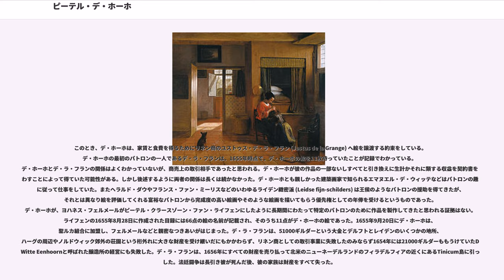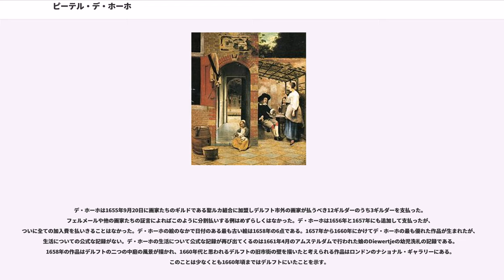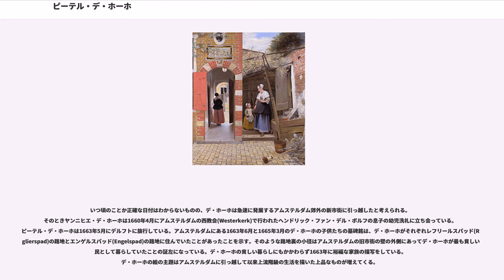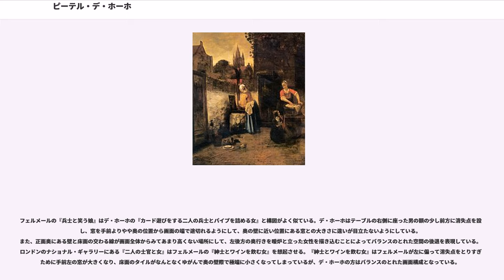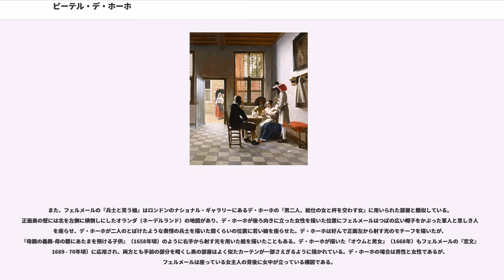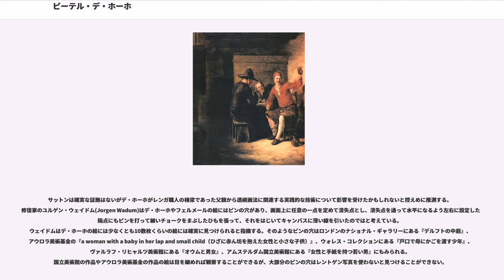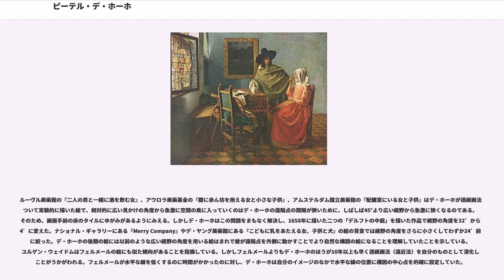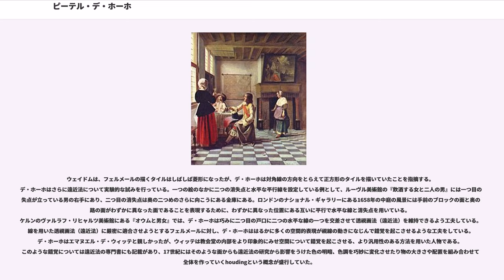ピーテル・デ・ホーホ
ピーテル・デ・ホーホ（Pieter de Hooch、HooghないしHoogheとも、1629年12月20日 - 1684年3月24日）は、17世紀のオランダの画家。オランダ全盛時代（「黄金時代」）の風俗画家の一人に数えられ、とくにデルフト時代の風俗画はデルフト派の絵画として高く評価されている。ヨハネス・フェルメールとほぼ同時代を過ごし、フェルメールの作品にも影響を与えていることでも知られる。

デ・ホーホは、1629年12月20日にロッテルダムの改革派教会で幼児洗礼を受けた。彼の父親は、ヘンドリック・ヘンリッツ・デ・ホーホ(Hendrick Henricksz de Hooch)でレンガ職人であった。母親はアンネティエ・ピーテルス(Annetge Pieters)といい、助産婦であった。両親はロッテルダムで1629年1月19日に結婚して、ピーテルは、5人兄弟の長男で、この夫婦の子供で1657年以降も生き残った唯一の子供でもあった。

デ・ホーホの若い頃のことについてはほとんど知られていないが、労働者階級の家庭で養われたということについては間違いない。父親のヘンドリックはレンガ職人として1641年と1644年の記録に載っており、1661年にはレンガ職人の棟梁として記録に残っている。レンガ職人たちのギルド（組合）から熟練工として加わっていてほしいとの意向があったからだった。ヘンドリックの名声は見習い工時代から認められていて熟練工の試験に合格している。妻が亡くなるとヘンドリックは再婚してロッテルダムの銀貨1700枚（1700ギルダー）の家をわずか300枚で購入することができた。ヘンドリックは1663年にその家を売り払い、3番目の妻といっしょにミッテルベルグへ引っ越した。

ピーテル・デ・ホーホが風景画家ニコラース・ベルヘムに師事していて、ロッテルダム出身の画家仲間であるヤコプ・オフテルフェルトと一緒に学んでいたことがわかっている。おそらくイタリア流の風景画家であるベルヘムの教えを受けた場所はハールレムであったと考えられる。デ・ホーホがデルフトの住人として現れるのは1652年8月で、この時期にデ・ホーホはもっとも親しい画家仲間であるとともに義弟でもあったヘンドリック・ファン・デル・ボルフといっしょに文書に署名している。

このとき、デ・ホーホは、家賃と食費を得るためにリネン商のユストゥス・デ・ラ・フラン (Justus de la Grange) へ絵を譲渡する約束をしている。デ・ホーホの最初のパトロンの一人であるデ・ラ・フランは、1655年時点で、デ・ホーホの絵を11枚持っていたことが記録でわかっている。デ・ホーホとデ・ラ・フランの関係はよくわかっていないが、商売上の取引相手であったと思われる。デ・ホーホが彼の作品の一部ないしすべてと引き換えに生計かそれに類する収益を契約書をかわすことによって得ていた可能性がある。しかし後述するように両者の関係は長くは続かなかった。デ・ホーホとも親しかった建築画家で知られるエマヌエル・デ・ウィッテなどはパトロンの趣味に従って仕事をしていた。またヘラルド・ダウやフランス・ファン・ミーリスなどのいわゆるライデン緻密派 (Leidse fijn-schilders) は王侯のようなパトロンの援助を得てきたが、それとは異なり絵を評価してくれる富裕なパトロンから完成度の高い絵画やそのような絵画を描いてもらう優先権としての年俸を受けるというものであった。デ・ホーホが、ヨハネス・フェルメールがピーテル・クラースゾーン・ファン・ライフェンにしたように長期間にわたって特定のパトロンのために作品を製作してきたと思われる証拠はない。ライフェンの1655年8月28日に作成された目録には66点の絵の名前が記載され、そのうち11点がデ・ホーホの絵であった。1655年9月20日にデ・ホーホは、聖ルカ組合に加盟し、フェルメールなどと親密なつきあいがはじまった。デ・ラ・フランは、51000ギルダーという大金とデルフトとレイデンのいくつかの地所、ハーグの周辺やノルドウィック郊外の荘園という桁外れに大きな財産を受け継いだにもかかわらず、リネン商としての取引事業に失敗したのみならず1654年には21000ギルダーももうけていたDe Witte Eenhoornと呼ばれた醸造所の経営にも失敗した。デ・ラ・フランは、1656年にすべての財産を売り払って北米のニューネーデルランドのフ...